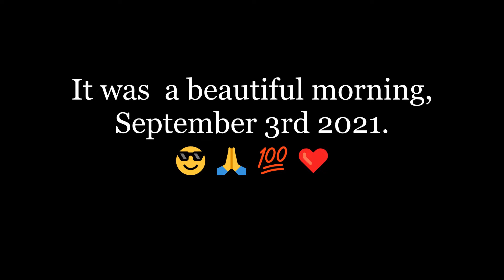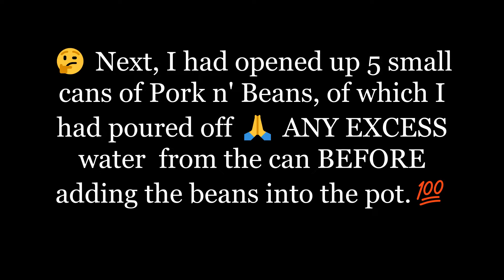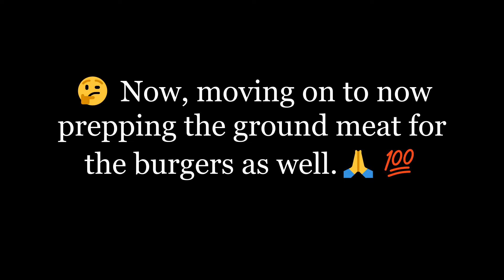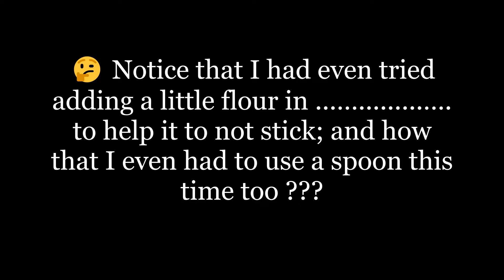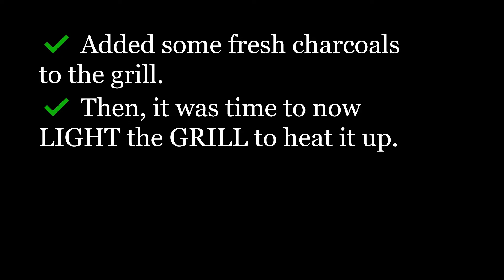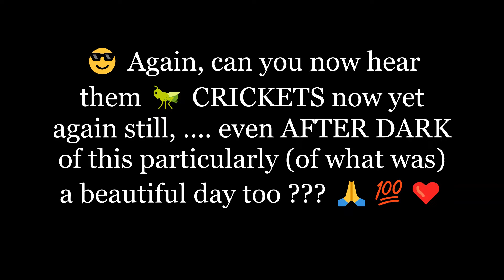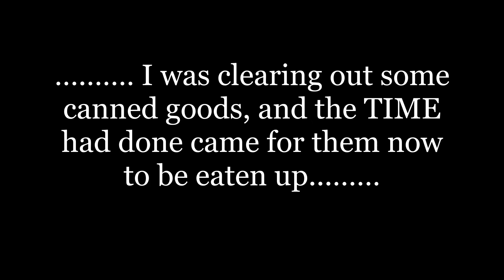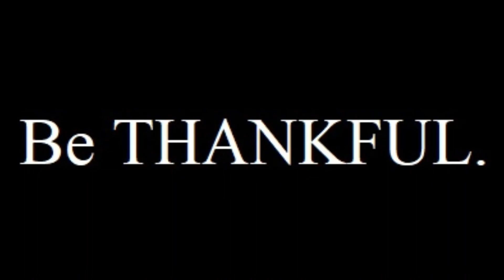(September 3rd, 5th - 6th 2021) 😎 Twas' a VERY NICE day for a BARBECUE with CRICKETS CHIRPING too.💯❤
🙏 The sunset in the above video on a particular day looks so nice to me though.🤗❤

Note from the above video::::: 😅 I had forgot to include in the video that I also had cleaned the grilling rack (that you cook the meat on) too before I had started too cook the meat on the grill, 🤔 of which too, I did PREHEAT the grill (with the grilling rack inside of the grill too) BEFORE starting to COOK the meats on the grill as well for 15 minutes BEFORE I had started grilling.💯